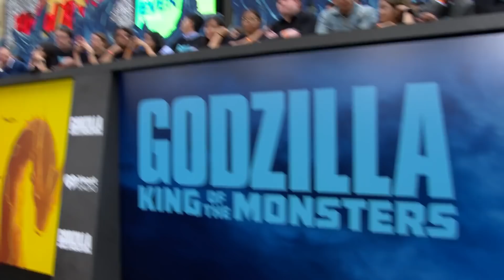Which Godzilla Monster Is So Cute We're Ready To Sign The Adoption Papers? | SYFY WIRE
We caught up with Millie Bobby Brown, O'Shea Jackson Jr., Thomas Middleditch, Anthony Ramos, Natalie Shaheen, Aisha Hinds and Director Michael Dougherty on the King of the Monsters red carpet.